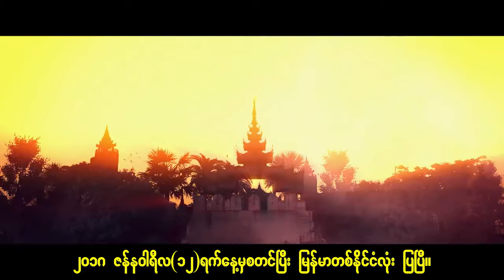သံုးေရာင္ျခယ္ (Trailer) မင္းေမာ္ကြန္း ၊ ခန္႔စည္သူ ၊ ေနမ်ဳိးေအာင္ ၊ အိေခ်ာပို ၊ ေရႊသမီး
ဘ၀ေပးအေျခအေနေၾကာင့္🙁 ျပည့္တန္ဆာ ဘ၀ေရာက္ေနတဲ့
ဘ၀ေတြရဲ႕အေၾကာင္းကိုသဘာ၀က်က်ရိုက္ကူးထားတဲ့ ရုပ္ရွင္ဇာတ္ကားႀကီးကို
🎥Mandalay Entertainment🎥 မွာထုတ္လုပ္ၿပီး
🎬ဒါရိုက္တာ - စတီးလ္(ေဒြးေမတၱာ)
💞သရုပ္ေဆာင္ - မင္းေမာ္ကြန္း၊ခန္႕စည္သူ၊ေနမ်ိဳးေအာင္၊အိေခ်ာပို၊ေရႊသမီး💞 ႏွင့္ သရုပ္ေဆာင္မ်ားစြာ ပါ၀င္ထားၿပီး ရသမ်ိဳးစံုပါ၀င္တဲ့ သံုးေရာင္ျခယ္ ရုပ္ရွင္ဇာတ္ကားႀကီး။